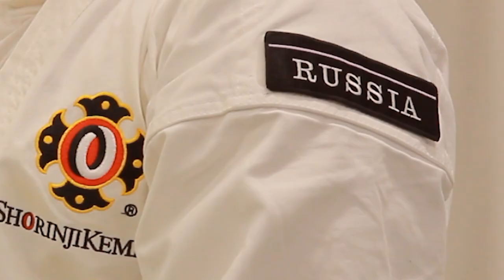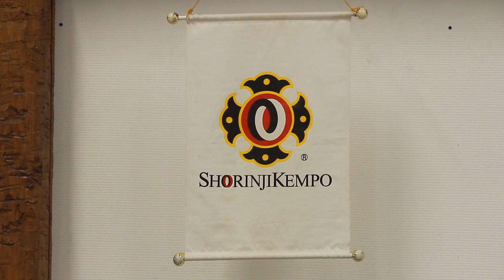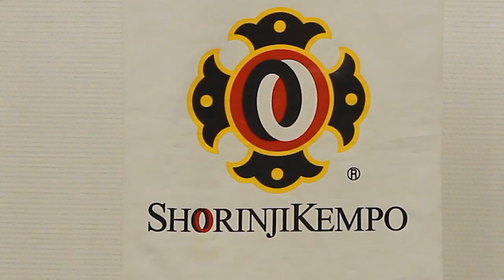Основоположник Сёриндзи Кэмпо в России, Алексей Рокитский. Семинар Сенсея.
Фильм-подарок Алексею Дмитриевичу Рокитскому от филиала «Балтика» Сёриндзи Кэмпо.

• Занятия Сёриндзи Кэмпо
• Санкт-Петербург, Филиал «Балтика»
Адреса: наб.Обводного канала 136, наб.Обводного канала 123Б, Петровский бульвар, д.3 корп.1
• Москва, Отделение филиала «Балтика»
Адрес: Старокирочный переулок, д. 2.
• Нижний Новгород, Филиал "Волга"
Адрес: ул. Минина 31А НГЛУ им Добролюбова.
• Краснодар, Филиал «Краснодар»
Адрес: Красных партизан ул., 180.
• Владивосток, Филиал «Восток»
Адрес: ул. Сахалинская 2а.
• Москва, Филиал «Московский»
Адрес: ул. 2-ая Звенигородская 13, стр. 18Г, (м. Улица 1905Г).
• Москва, Отделение филиала «Московский», инструктор А. Крамар
Адрес: 3-й Хорошёвский пр-д, 5.стр.8 (м. Беговая)